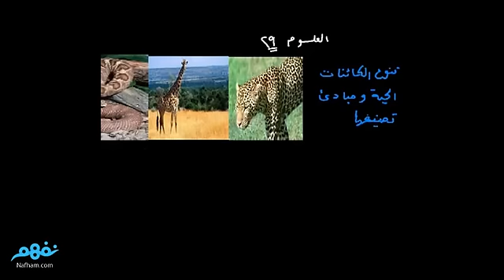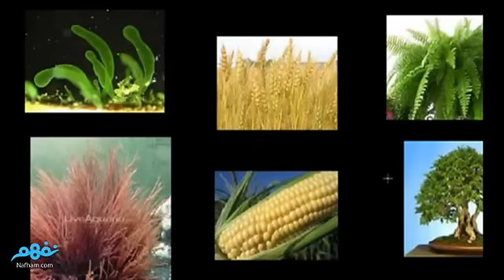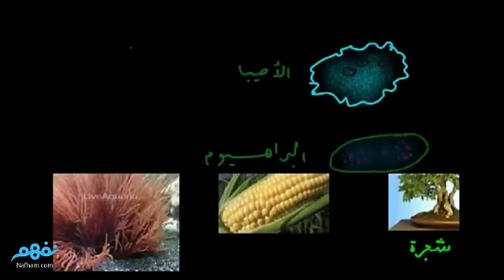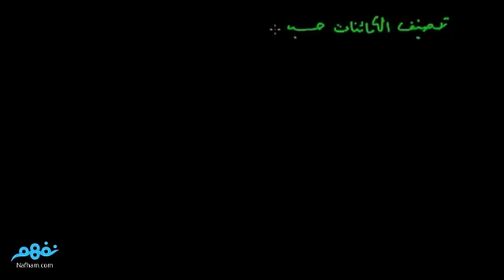الكائنات الحية | العلوم | الصف الأول الإعدادي | الترم الأول | المنهج المصري | نفهم